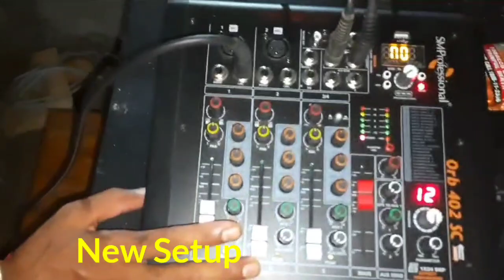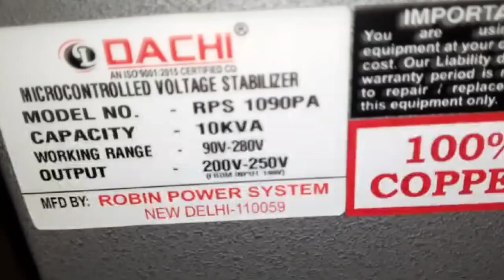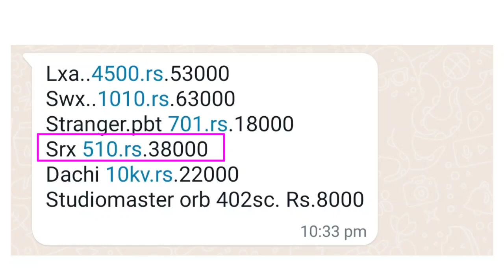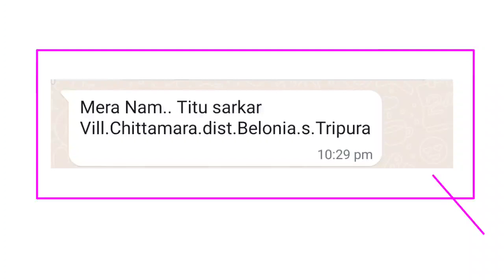Ahuja का बिलकुल नया Setup ओर नया प्राइस - swx1010 bass